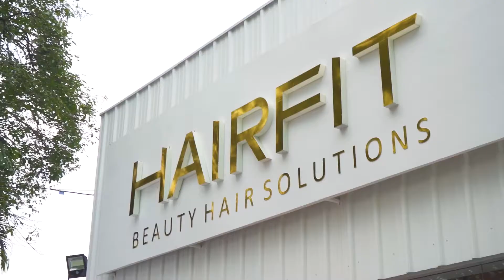Franquicia HAIRFIT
Hairfit es un centro de bienestar capilar para las mujeres especializado en procedimientos de salud y estéticos, donde se trabaja con estilistas especializados en las diferentes áreas de estética capilar.

El centro de cuidado capilar HAIRFIT se a creado pensando en la salud y el bienestar capilar de las mujeres, desarrollando fórmulas de productos nutricionales que generan salud interna y se vea reflejada de manera
externa en el cabello, y desarrollos de productos de aplicación.

Somos un centro de bienestar capilar en el que realizamos servicios especializados en cuidado y belleza capilar, empezando por un diagnósticos capilar (Capilografía), en el cual podremos determinar las necesidades puntuales de cada tipo de cabello, en que estado se encuentra y de esa manera poder realizar los procedimientos tanto de salud como estéticos con un impacto siempre positivo.